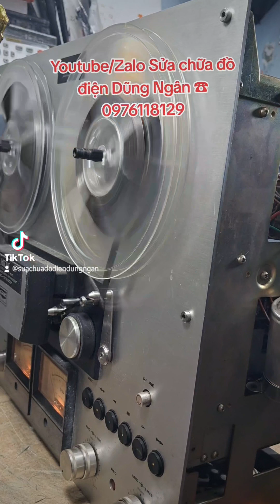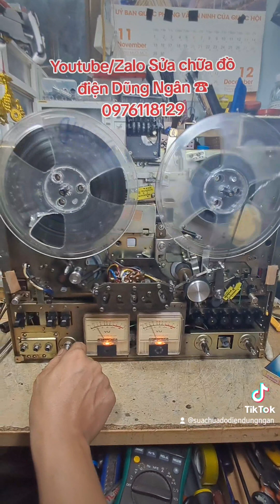Sửa chữa bảo dưỡng đầu băng cối AKAI GX máy chạy méo tiếng, rên rỉ, có thể dừng hẳn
Để sửa chữa thiết bị, bạn gửi đến ĐỊA CHỈ: Sửa chữa đồ điện Dũng Ngân, số 38 ngõ 98 phố Chùa Quỳnh, Quỳnh Lôi, Hai Bà Trưng, Hà Nội, thời gian nhận từ 8h00 đến 15h30 hàng ngày, điện thoại 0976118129
Bạn gửi cả bộ, bên trong hộp ghi rõ:
1. Số điện thoại người nhận( thật chính xác)
2. Địa chỉ nhận máy sau sửa chữa
3. Tình trạng máy trước khi sửa
4. Bạn chụp lại ảnh thùng hàng trước khi gửi, để tiện việc tìm hàng trong kho và trao đổi khi sửa máy